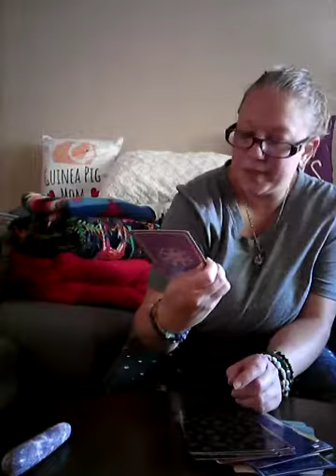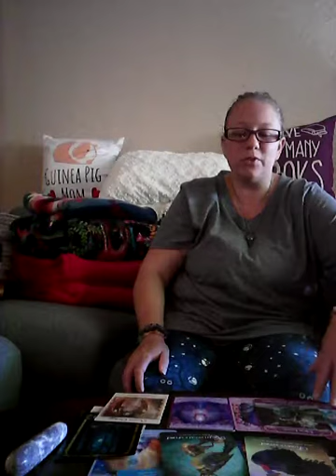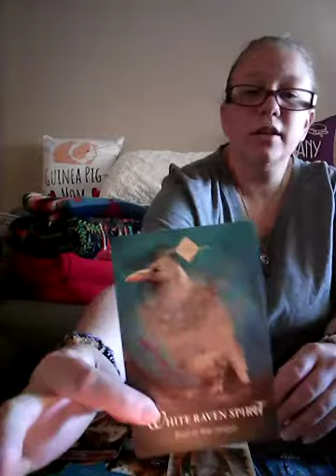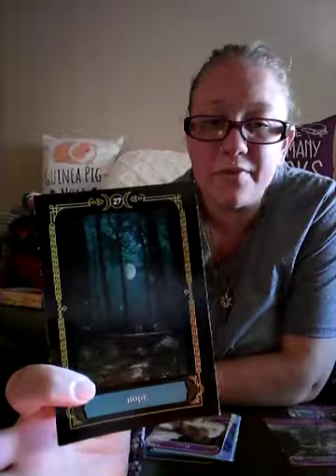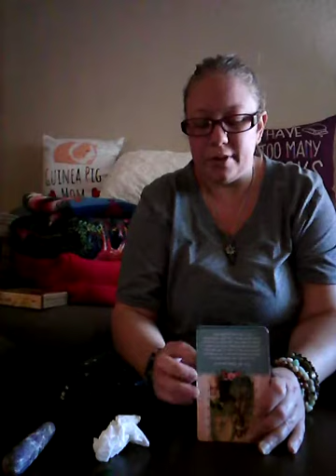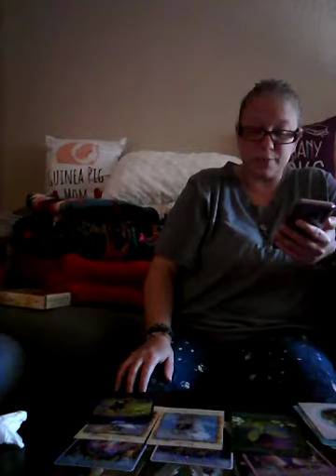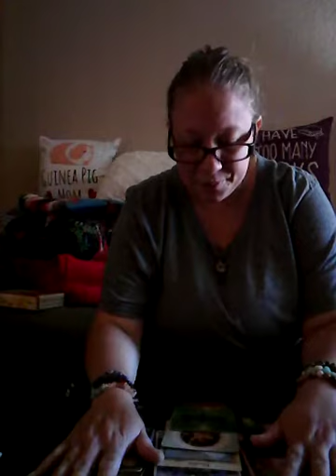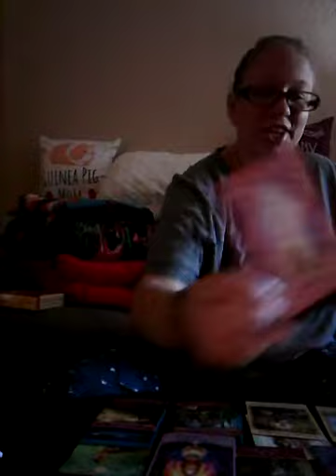Gemini October 2019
0:48
34:44
51:11

I am not responsible for what you do based off a tarot reading.